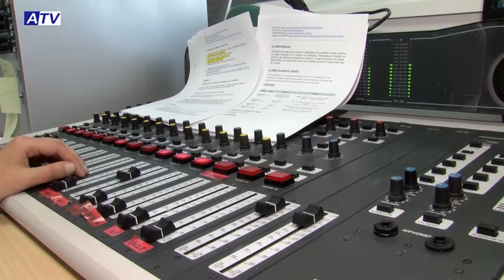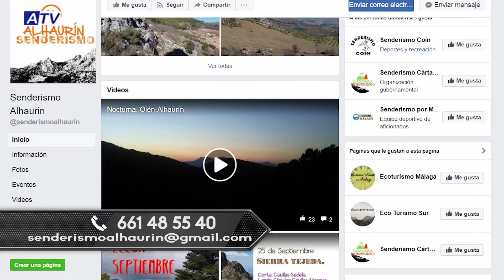Jornada de puertas abiertas en Alhaurín Golf y sorteo en el Tercer Tiempo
En este Tercer Tiempo informamos de la jornada de puertas abiertas en Alhaurín Golf, te contamos cómo ha sido el concurso que hemos organizado junto a ellos para regalar clases de golf y Green fee a nuestros espectadores. Además, te animamos a la próxima salida que va a tener Senderismo Alhaurín: a la Sierra de Líjar. Te ofrecemos una master class de braza con los monitores de la Piscina Cubierta. Y como siempre repasamos los marcadores de la jornada.